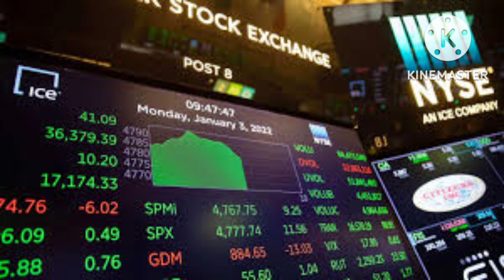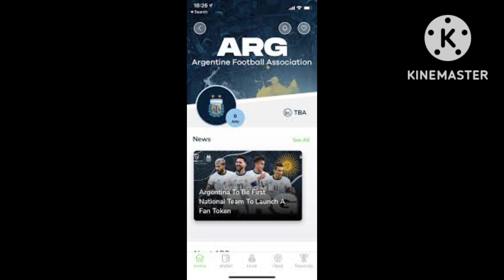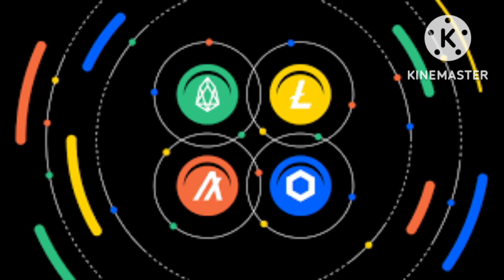crypto consolidation?! cryptocurrency today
crypto consolidation?!
cryptocurrency Market
Prospects Bleak
cryptotamil Updates/Turbo Time